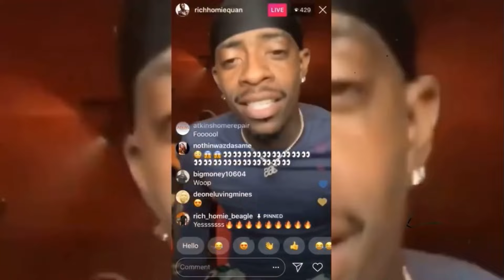Rich Homie Quan Talks Doing Drugs Before His DEATH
NOTE: I CLONED MY OWN VOICE, TO CREATE MY VOICEOVERS. With ElevenLabs Premium Subscription.